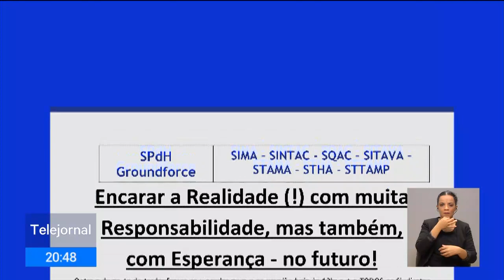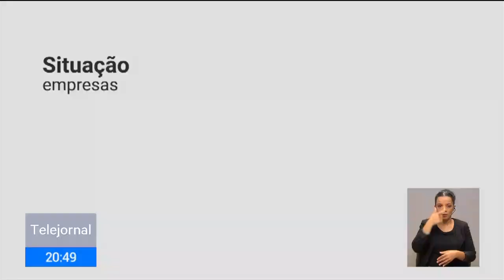Groundforce avança para layoff